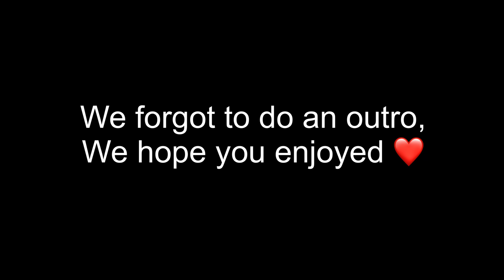What we did for Beth’s birthday | Birthday Vlog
Hey guys, we were a bit tipsy in this video, it’s probably our most shortest and craziest vlog but we hope you enjoy spending Beth’s birthday with us 🎂